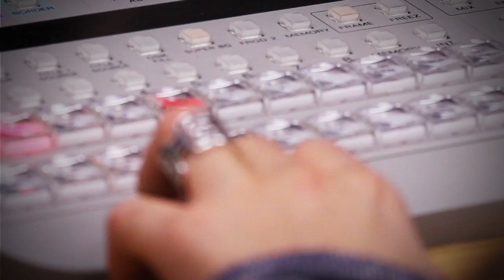IE Media Lab's TV Studio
Take a look at IE Media Lab's TV studio as students create their own shows and projects.